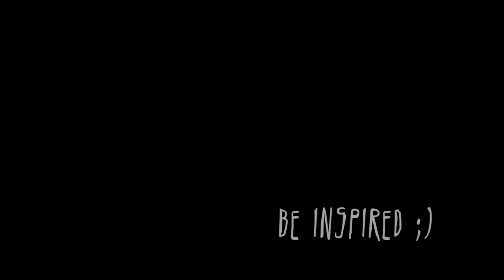FASHION: LOOKBOOK // Black is Beauty | lacarmeo4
This is my 2nd "LOOKBOOK" which consists of 3 all black outfits that represent mystery and darkness yet classy and glam. If you haven't seen my 1st LB,

Makeup products used:
CONCEALER - Maybelline Pure Concealer Mineral # 02
FACE POWDER - Maybelline Dream Satin Skin # B5
EYELINER - L'oreal Super Liner Superstar
LIPSTICK no. 1 (for outfit no. 1&2) - Maybelline Lip Gradation Mauve1
LIPSTICK no. 2 (for outfit no. 3) - Revlon Black Cherry

Outfit no. 1:
TOP - Thrift store
BOTTOM - Forever21
SHOES - Jeffrey Campbell Platform LITA
WATCH - Swatch

Outfit no. 2:
TOP - Oxygen
BOTTOM - Forever21
SHADES - Thrift store

Outfit no. 3:
DRESS - Forever21
ACCESSORIES - Thrift store

Be inspired ;)
lacarmeo4